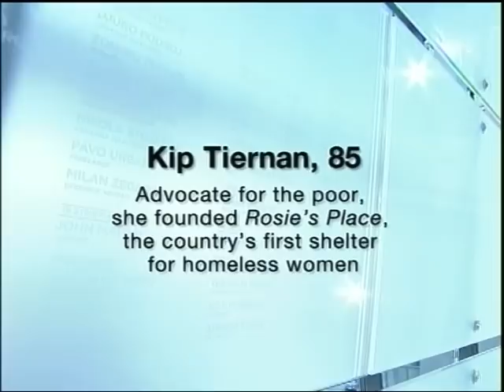In Memoriam, July 17, 2011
Remembering those we lost in the week ending July 17, 2011: Sherwood Schwartz, Jimmy Roselli, Kip Tiernan